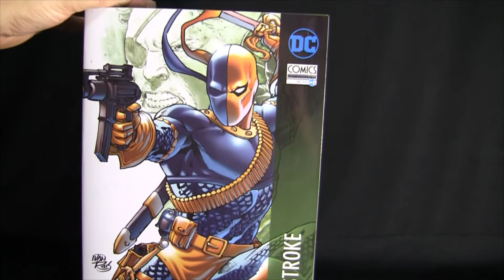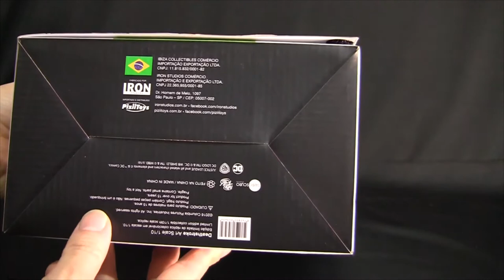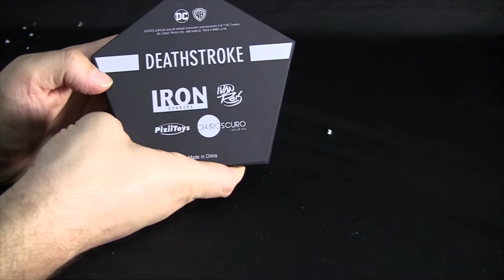Vídeo Review Limited Edition - Deathstroke Art Scale 1/10 Iron Studios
Loja LIMITED EDITION
Rua da Consolação, 2753 - Jardins

Horário de Funcionamento:
2a a 6a feira: das 11:00 as 20:00 horas
Sábados: das 10:00 as 20:00 horas